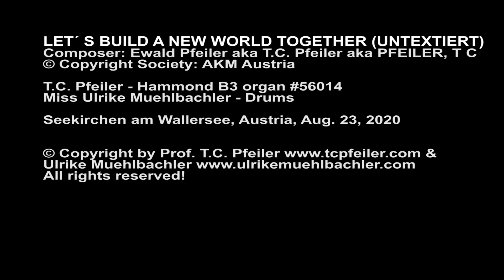LET´ S BUILD A NEW WORLD TOGETHER (UNTEXTIERT tk1) composer: T.C. Pfeiler Hammond B3 Copyr © Soc AKM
LET´ S BUILD A NEW WORLD TOGETHER (UNTEXTIERT tk1)
Composer: Ewald Pfeiler = (aka) T.C. Pfeiler™® = (aka) PFEILER, T C
Lyricist: Instrumental
© Copyright Society: AKM Austria

Free downloadable PDF lead sheet of this song in free song book

Seekirchen am Wallersee, Austria, Aug. 23, 2020